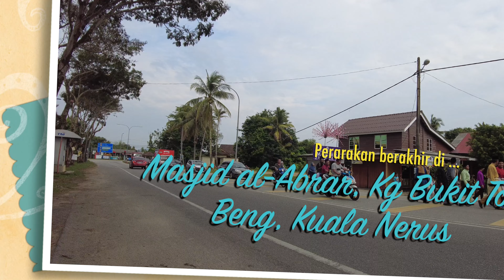PERARAKAN MAULIDUR RASUL MASJID AL-ABRAR KG BUKIT TOK BENG KUALA NERUS | 30 SEPT 2023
Perarakan Maulidur Rasul